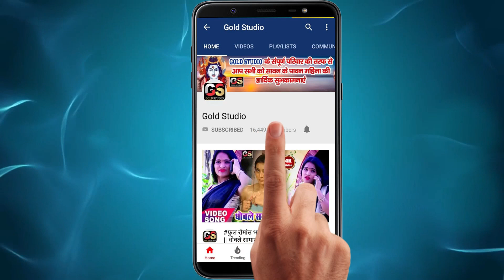सुपरहिट वीडियो || Sawan_Sargam || महादेव का हरकत हैं || Mahadev Ka Harkat Hai || Bolbom Video 2020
Song : Mahadev Ka Harkat Hai
Singer : Sawan Sargam
Lyrics : Pankaj Priyadarshi
Dop : Anurag Parvindar
Choreographer : Ashok Samrat